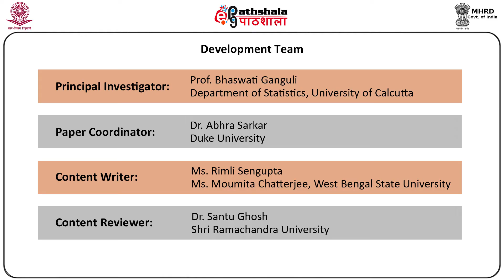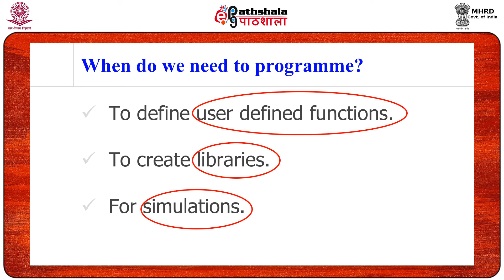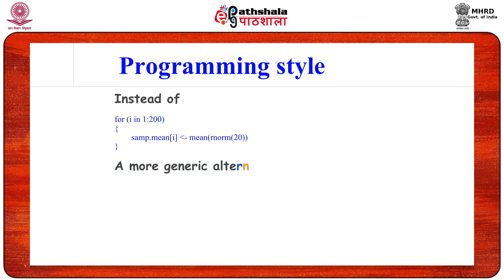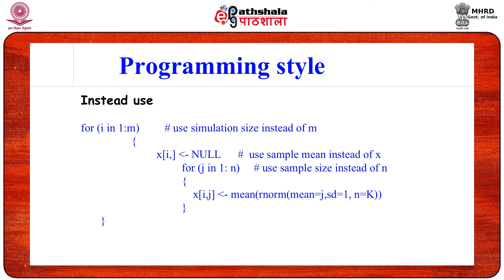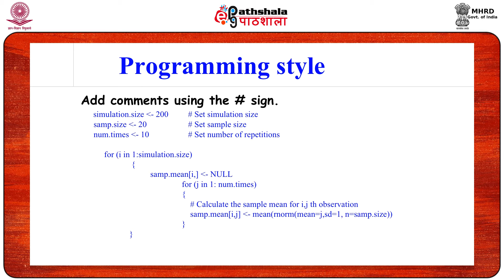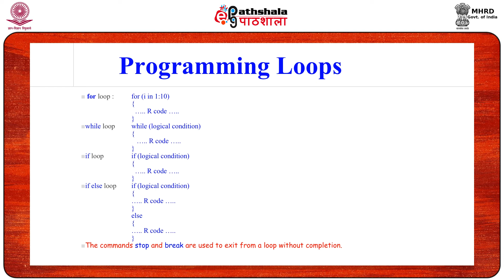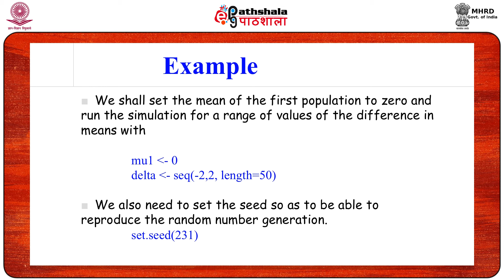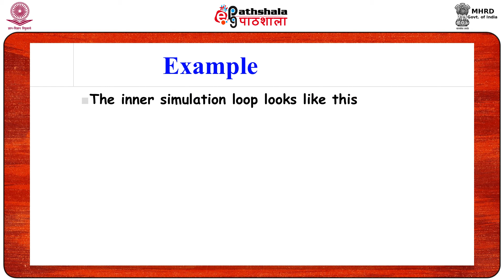M-07. Programming In R - Part II